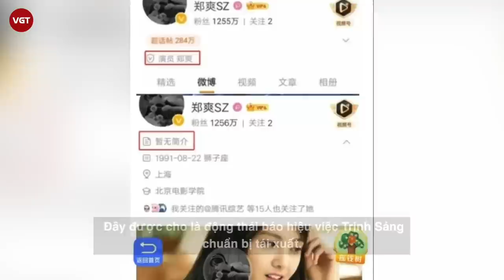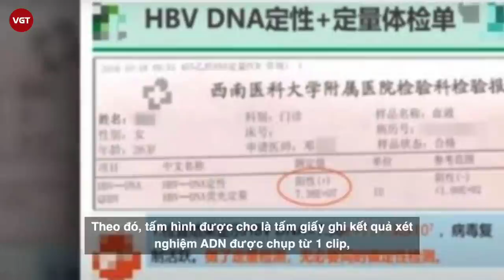Trịnh Sảng bị đồn sắp quay lại showbiz, vượt mặt Phạm Băng Băng vì “chống lưng” quá ghê gớm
Sáng nay (22/4), blogger đình đám của showbiz xứ Trung Lý Tam Thuận khiến mạng xã hội xôn xao với dòng trạng thái "Trịnh Sảng chuẩn bị trở lại làng giải trí". Bài đăng này lập tức gây bão và nhận về hàng trăm ngàn bình luận hoang mang. Ai nấy đều không hiểu tại sao lại như vậy vì scandal của nữ diễn viên “Yêu em từ cái nhìn đầu tiên” thuộc dạng lớn nhất nhì làng giải trí.